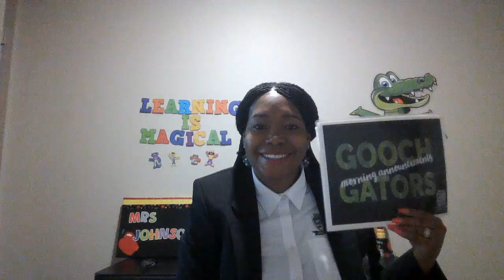Morning Announcements 4 22 20